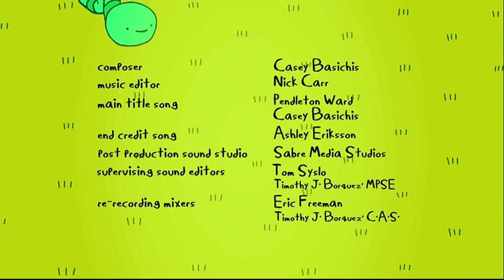Adventure Time ending (Italiano)